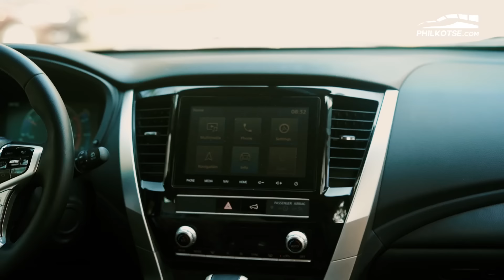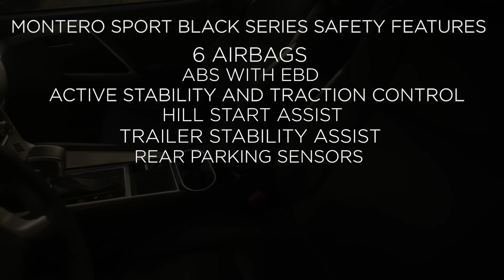Mitsubishi Montero Sport Black Series | Philkotse Reviews (w/ English subtitles)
In this review, Stanley takes a look at the latest dark knight from Mitsubishi Philippines. Does the Montero Sport still have what it takes to be in your garage? Find out in this video.